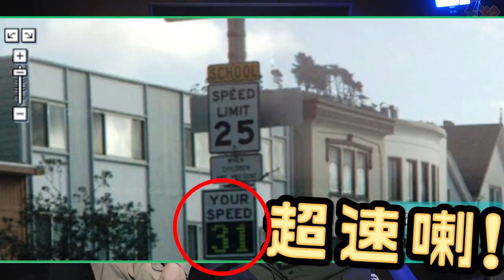【發現】街上摸胸都被Google街景拍下？！趣怪街景圖合集！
最近都好中意做呢類型既分享！
你地有冇咩Topic想我講下咁？
留言俾我啦！